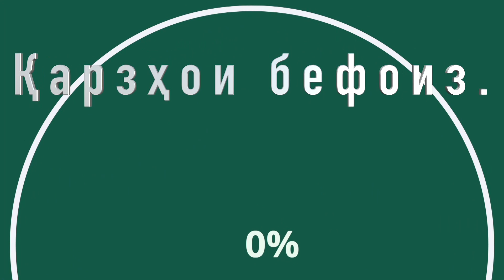Консерти Нав | Шабнами Раҳмониён 2020 | Shabnami Rahmoniyon 2020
Суруди нав 2020 - Шабнами Раҳмониён
New Music 2020 - Shabnami Rahmoniyon

Шабакаи хайриявӣ дар YouTube. Маблағи аз ин шабака ба даст омада ба бунёдҳои хайриявӣ интиқол дода мешавад.
Ҷоизаи ҳарсолаи мусиқӣ дар Тоҷикистон. Макони асосии лоиҳаҳои мусиқӣ. Маҳфилу маросими бошукӯҳ ва хоса, топ-чарт ва номгӯйи ҷоизаҳо.

Charity YouTube channel. All the money earned from the channel goes to charity. Every year
project "Tajikistan Music Awards" will be held in Tajikistan. The main portal of musical projects. Unique and big events, top-charts and nominations.

Благотворительный YouTube канал. Все заработанные деньги с канала идут на благотворительность.
Ежегодная музыкальная премия в Таджикистане. Основной портал музыкальных проектов. Уникальные и масштабные мероприятия, топ-чарты и номинации.